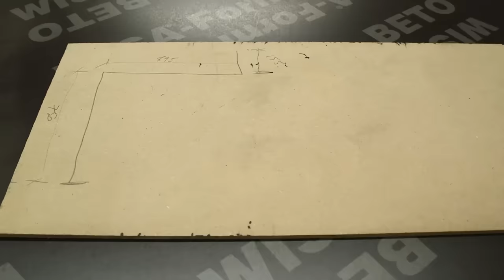Installing wood flooring in a 160 year old house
Fitting hardwood flooring seamlessly across the entire first floor of my 160 year old victorian house.

Tools used-
Yorkshire tea- (UK) (USA)
Dozuki Razor saw- (UK) (USA)
super glue and activator- (UK) (USA)
Domino cutter- (UK) (USA)
4mm dominos- (UK) (USA)
Drywall sander- (UK) (USA)
good masking tape- (UK) (USA)

UK only- Get a free month when signing up to Smarty, sim only mobile, it is what I use, unlimited minutes and text, data is capped so you never go over, and unused data is discounted every month-  i.smarty.co.uk/24Mwjc